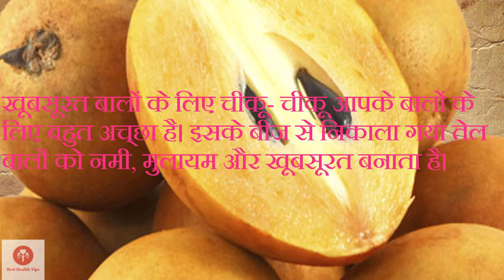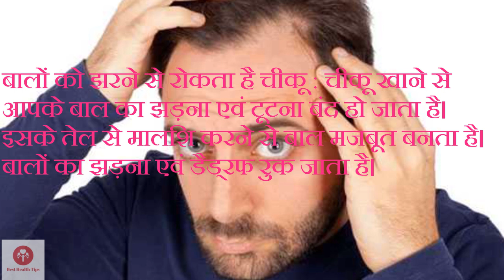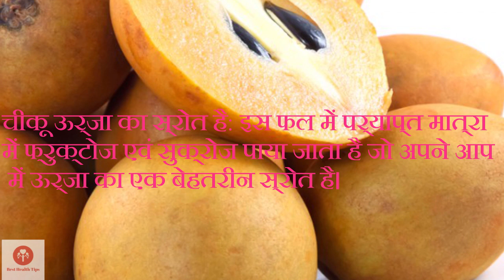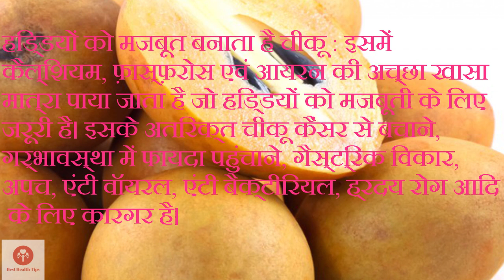चीकू के ये फायदे जानकर हैरान रहे जाओगे